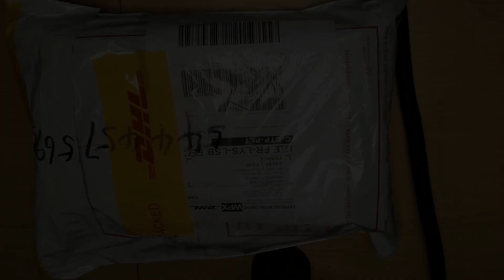TUTO MAO Hotone Ampero Mini Unboxing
⬇⬇ Clique sur "PLUS" il y a pleins d'informations utiles ⬇⬇
Acheter le Hotone Ampero Mini
Le tutoriel complet sur Hotone Ampero Mini
Tuto MAO
Tutoriel MAO
Hotone
Ampero Mini
Guitare
Guitar
DAW
Mix
Synth
Drum
Batterie
Sampler
Audio
Midi
DAW
Logiciel MAO
Audio
Midi
Vst
Vsti
Plugins
Beatmaking
Composition
Controler